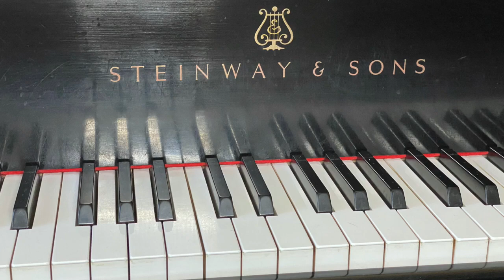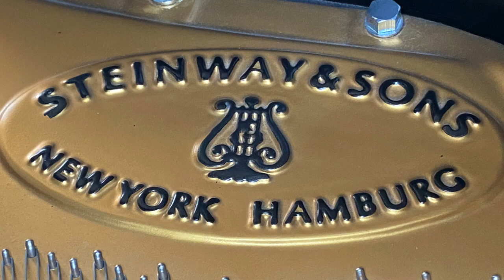For Sale: 1990 Steinway Grand Piano, Model B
This video shows details about a 1990 Steinway Model B Grand Piano and includes a performance by Charlie Lindner. Visit PianoMart.com for a selection of over 2,000 new and used pianos for sale by the World's Finest Manufacturers. Visit the PianoMart.com store for a collection of piano accessories including piano benches, piano lamps, music storage cabinets, caster cups, piano polishes and musical gifts. Selling a piano? Post an ad to reach thousands of piano shoppers each month.